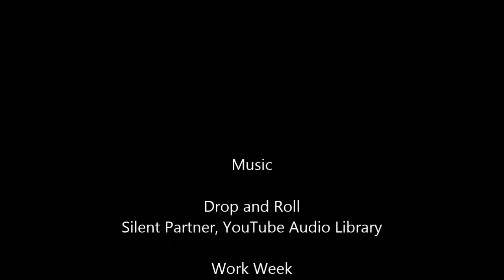Wish I Could Bring Sxy Back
Kinda saw a clip of Justin Timberlake on the late show with Jimmy Fallon a few hours before we did arena. That was where the title came from.